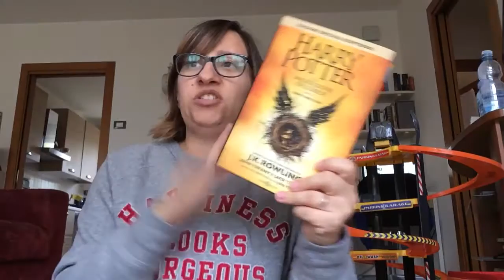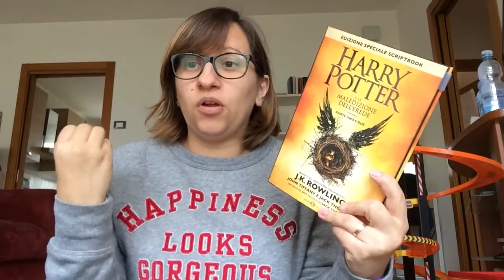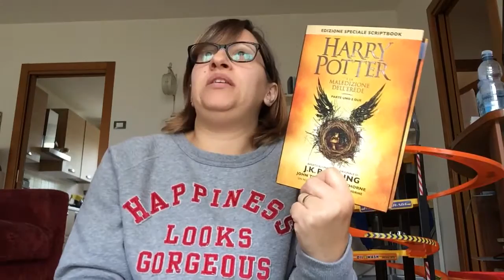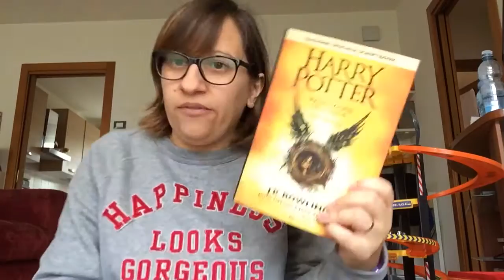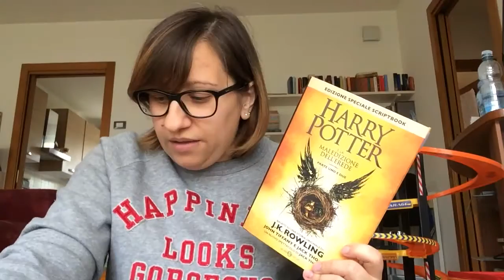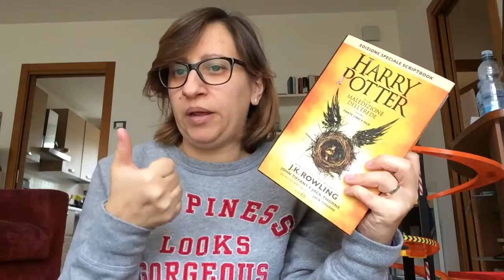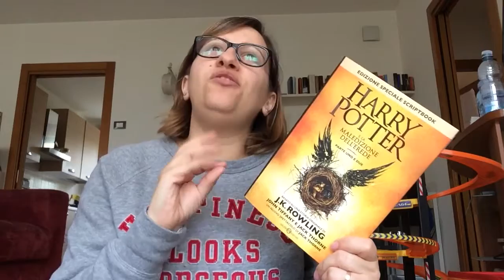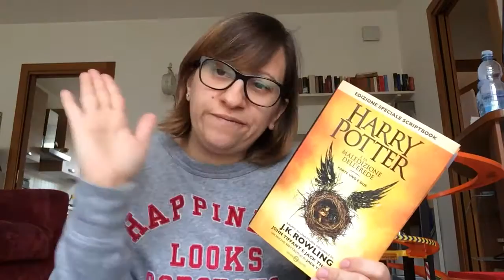Libri: Harry Potter è la maledizione dell'erede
Ciao! Ecco l'ultima lettura che ho fatto! Buona visione 🎬 e buone letture 📚!